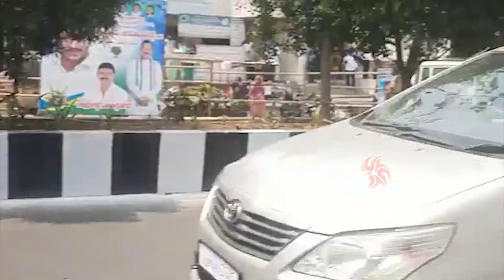పల్నాడులో అడుగుపెట్టిన సీఎం జగన్..Cm YS Jagan Helipad Entry at Palnadu District | BezawadaMedia